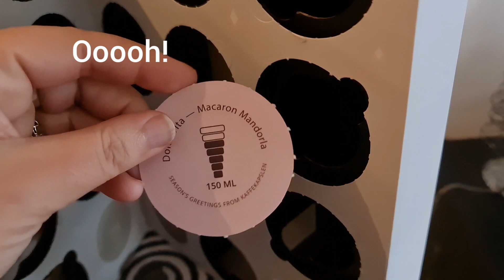24 Days of Flavour Advent Calendar for Dolce Gusto: Day 22!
Look at that smile! And the jingly hats 😂